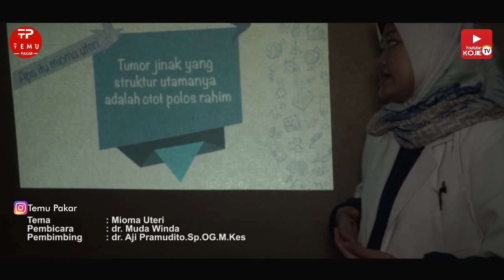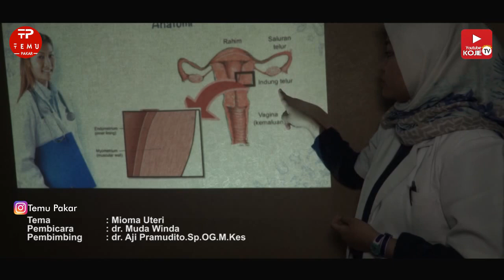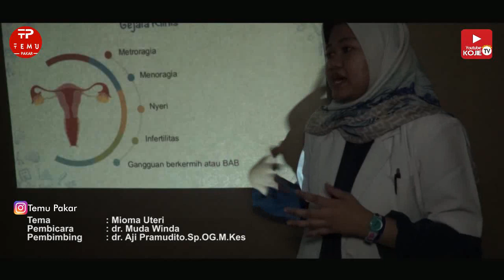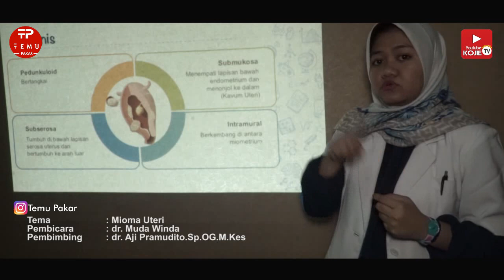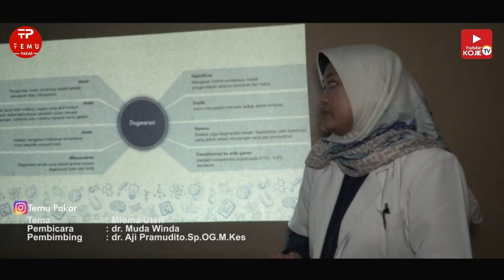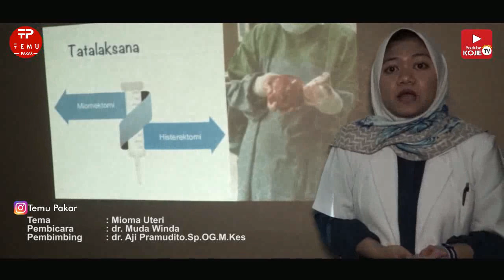MIOMA UTERI-BEDAH BUKU SARWONO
Diskusi Online bersama dokter Aji Pramudito, Sp.OG.,M.Kes dan dr. muda Winda